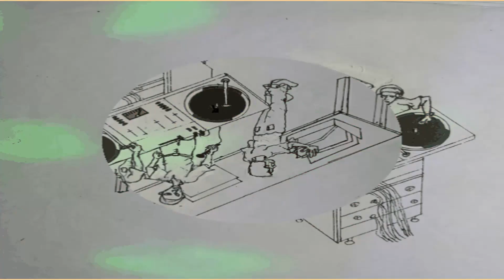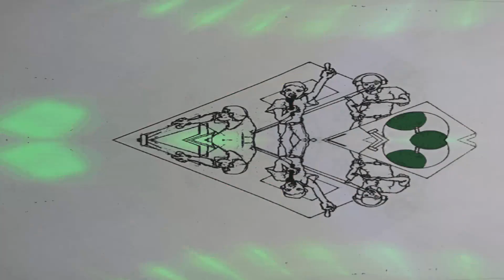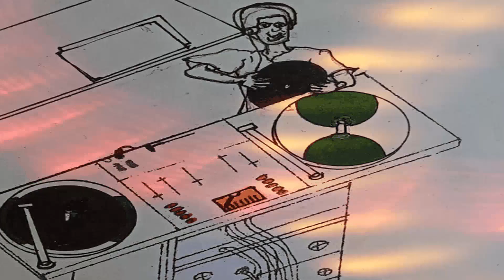Tupac - Dear Mama (aka 2pac)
Happy Mother's Day To My Mother and All Mothers